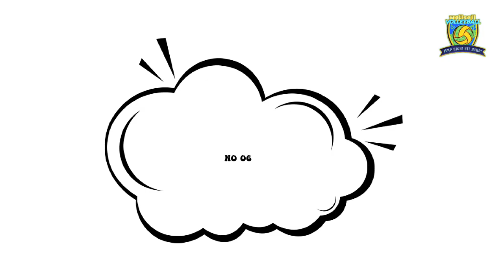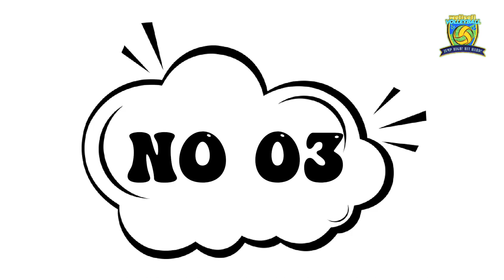Top 10 Incredible Volleyball Head Shot | Power Volleyball actions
Top 10 Incredible Volleyball Head Shot

Our best volleyball channels
join all lovers

haikyuutop10 volleyball headshot,volleyball headshots,best volleyball headshots,volleyball 2016,volleyball 2017
funny volleyball
volleyballactions top 10,volleyball 2015 volleyballworld volleyball saves